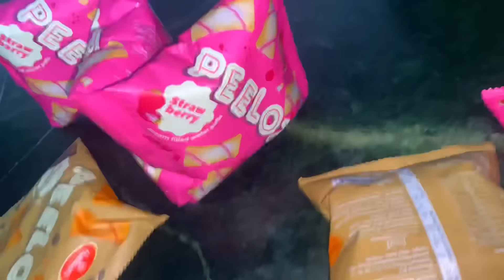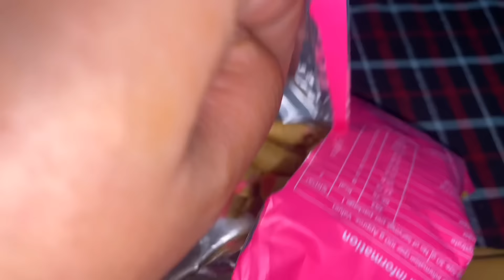Cooking FIRST Time Chicken For H@$$@D Unhone Khaya He Nahi Meri Laparvahi Ka Nateeja Mujhko Bhugtna